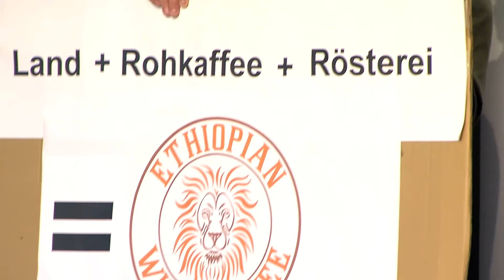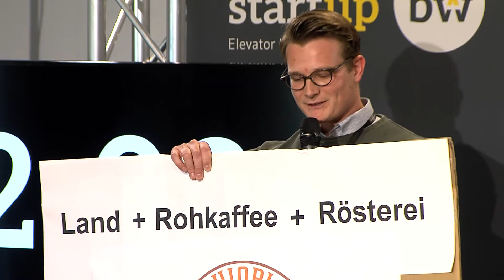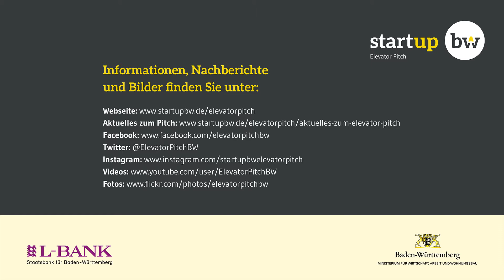Start-up BW Elevator Pitch, 18.04.18 Regional Cup Ostwürttemberg | Ethopian Wild Coffee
Am 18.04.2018 fand in Schwäbisch Gmünd mit dem Regional Cup Ostwürttemberg der zehnte Vorentscheid der fünften Wettbewerbsrunde des Start-up BW Elevator Pitch statt. Weitere Informationen zum Team